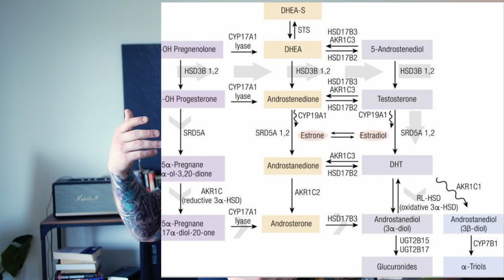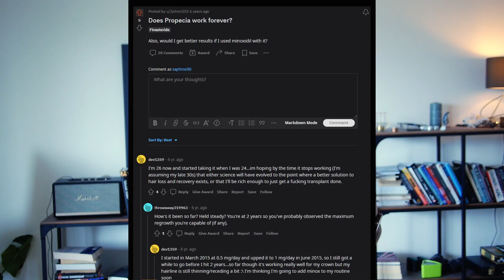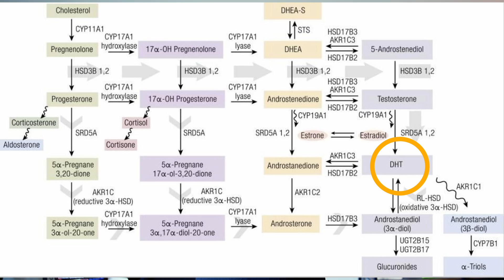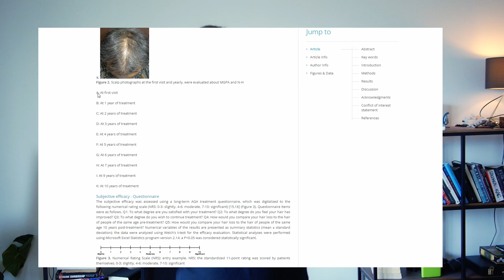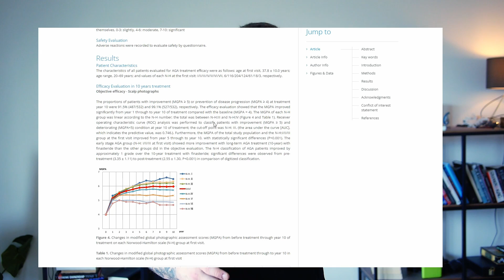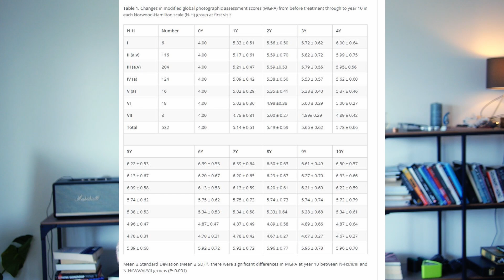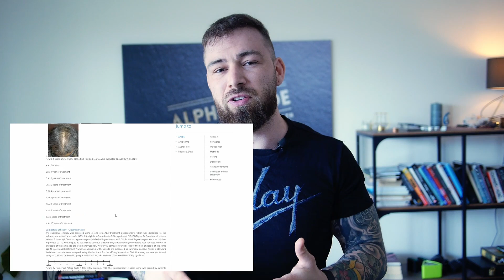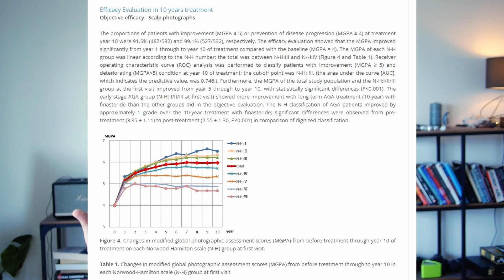does dutasteride lose effectiveness over time?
In this video, we go over the question if dutasteride will lose effectiveness over time when taken for serval years.

Kaufman KD, Dawber RP (1999) Finasteride, a Type 2 5alpha-reductase inhibitor, in the treatment of men with androgenetic alopecia. Expert Opin Investig Drugs 8: 403-415.
Drake L, Hordinsky M, Fiedler V (1999) The effects of finasteride on scalp skin and serum androgen levels in men with androgenetic alopecia. J Am Acad Dermatol 550-554.
Kaufman KD (2002) Androgens and alopecia. Mol Cell Endocrinol 198: 89-95. [Crossref]
Finasteride Male Pattern Hair Loss Study Group (2002) Long-term (5-year) multinational experience with finasteride 1 mg in the treatment of men with androgenetic alopecia. Eur J Dermatol 12: 38-49. [Crossref]
Kaufman KD, Girman CJ, Round EM, Johnson-Levonas AO, Shah AK, et al (2008) Progression of hair loss in men with androgenetic alopecia (male pattern hair loss): long-term (5-year) controlled observational data in placebo-treated patients. Eur J Dermatol 18: 407-411.
Kaufman KD, Rotonda J, Shah AK, Meehan AG (2008) Long-term treatment with finasteride 1 mg decreases the likelihood of developing further visible hair loss in men with androgenetic alopecia (male pattern hair loss). Eur J Dermatol 18: 400-406.
Rossi A, Cantisani C, Scarno M, Trucchia A, Fortuna M, et al. (2011) Finasteride, 1 mg daily administration on male androgenetic alopecia in different age groups: 10-year follow-up. Dermatol Ther 24: 455-461.
Sato A, Takeda A (2012) Evaluation of efficacy and safety of finasteride 1 mg in 3177 Japanese men with androgenetic alopecia. J Dermatol 39: 27-32. [Crossref]
Kawashima M, Mizoguchi M, Igarashi A (2006) Long term (3 years) efficacy and safety profiles of finasteride in Japanese men with AGA (androgenetic alopecia). Jpn J Clin Dermatol 60: 521-530.
Yoshitake T, Takeda A (2015) Five-year efficacy of finasteride in 801 Japanese men with androgenetic alopecia. J Dermatol 42: 735-738. [Crossref]

Where to buy Ru58841 Pre-mixed - Without Bitcoins:

Where to buy Minoxidil to match 10G ru58841:

Where to buy the blue vials and dropper i use:

Link to best value for money Redensyl serum:

I work as an architect, used to be without education, job, and future, and want to help others realize their best potential.